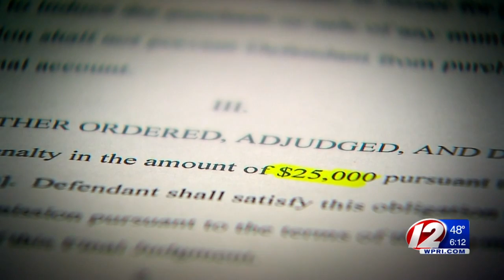Federal Judge Signs New Deal in 38 Studios Case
Former EDC Executive Direct and Deputy Direct have each agreed to pay a 25 thousand dollar fine.